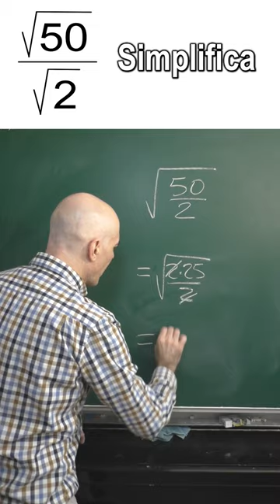FRACCIÓN CON RAÍCES EN EL NUMERADOS Y DENOMINADOR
Queremos simplificar la fracción con radicales de índice 2. Para ello ponemos numerador y denominador bajo una raíz cuadrada y después simplificamos el radicando, llegando al resultado deseado.